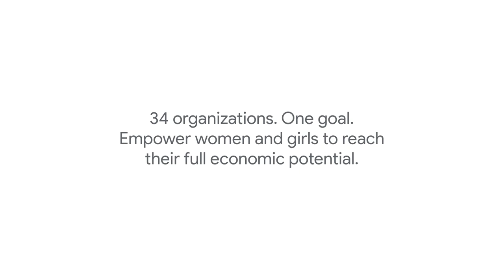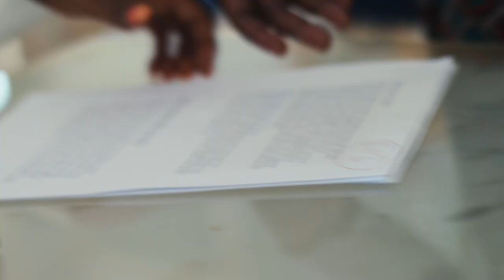Google.org Impact Challenge for Women and Girls | When She Rises, We All Rise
The Google.org Impact Challenge for Women and Girls is funding 34 organizations supporting the economic empowerment of women and girls all over the world. Now, it’s time to tell their stories with a little help from expert panelist Amanda Gorman.